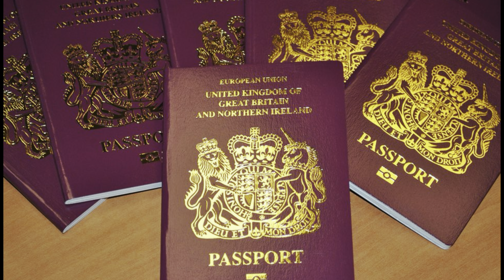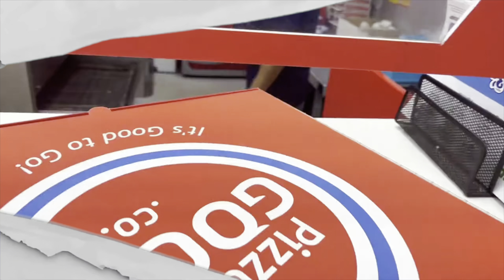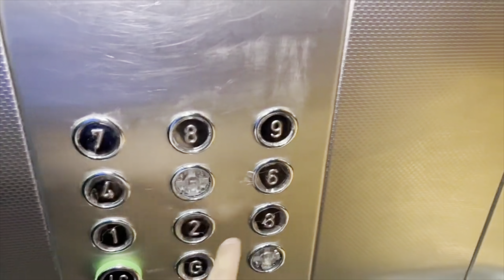Migrating UK to Canada: Our Family's historic migration Journey London to Toronto Travel | Part 1/4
Transcontinental Trek

Join us on our extraordinary migration journey from the bustling streets of London to the vibrant city of Toronto in Canada. In this first installment, we share our experiences staying at the Premier Inn Hotel the night before our early morning flight, indulging in delicious pizza and shawarma rolls.

If you enjoyed and found value in this video, kindly express your support by giving it a thumbs up. Your engagement is genuinely appreciated!